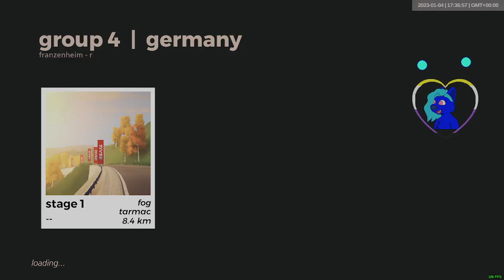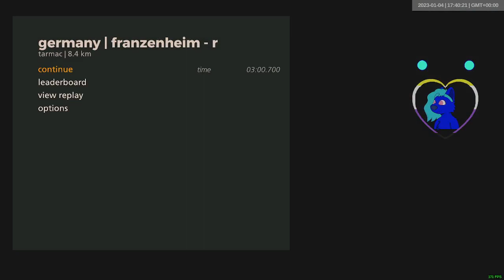Franzenheim-r Group 4 | 2023-01-04 | art of rally Daily